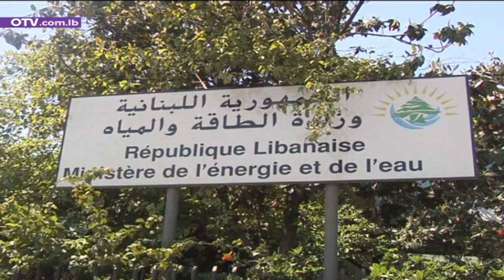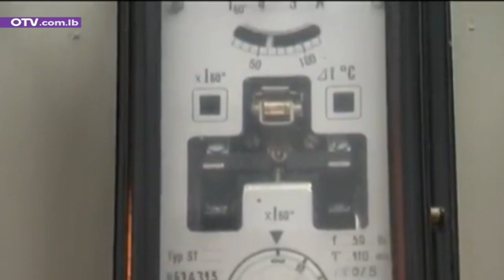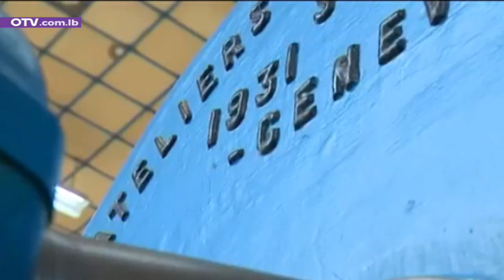مفاجأة قريبة: تأهيل المعمل الكهرومائي في رشميا